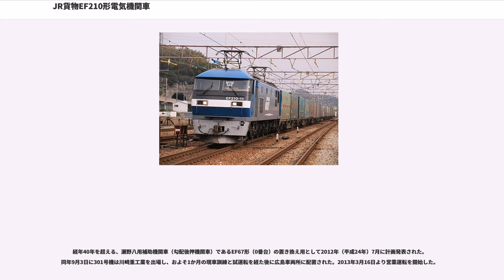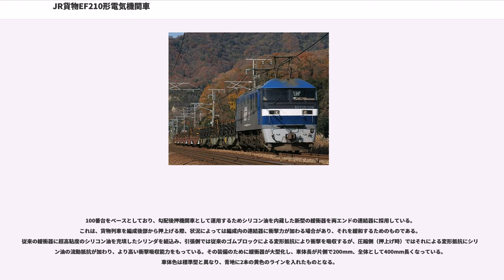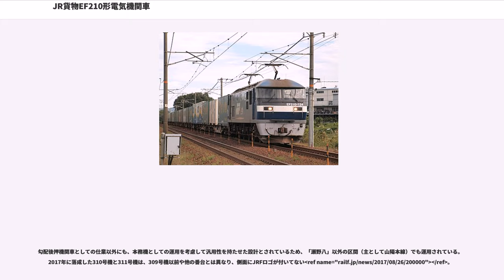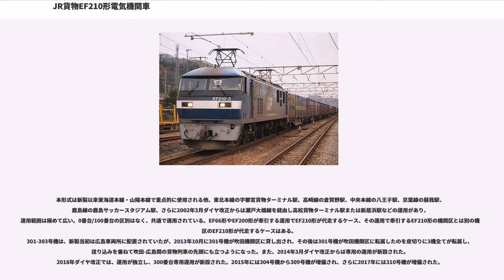JR貨物EF210形電気機関車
EF210形電気機関車（EF210がたでんききかんしゃ）は、日本貨物鉄道（JR貨物）が1996年（平成8年）から製造する平坦路線向け直流電気機関車である。

1990年代前期、従来の直流電化区間標準機であるEF65形電気機関車は初期型が経年30年前後となり、同形式を多数承継したJR貨物では更新工事を施工して延命を図ってきた。また、輸送力増加への対応策として、1,600 t 牽引を念頭に置き、1時間定格出力6,000 kWを誇るEF200形電気機関車が1990年（平成2年）3月から落成した。しかし、当初計画された 1,600 t 牽引は、変電所の電力供給能力問題が顕在化したことから実現できなかった。

このような情勢下でJR貨物は方針転換を強いられ、本形式はEF65・66形の後継機として、また、東海道・山陽線系統の 1,300 t コンテナ貨物列車運転拡大に充当する目的で開発された。

JRの機関車で初めて愛称が採用され、公募の結果「岡山機関区に所属する省電力大出力機」であることから「ECO-POWER 桃太郎」と命名された。

箱型両運転台を採用し、外板には腐食防止の観点から耐候性鋼板を使用している。側面には機器取り出し口を、冷却ダクトを内蔵した屋根は機器脱着を考慮した2分割の取り外し可能な構造となっている。高運転台式非貫通の前面形状を有し、正面窓上に短い庇を設けた。また、予讃線に存在する鳥越トンネル以西の超狭小トンネルを通過するための対策を施しており、四国島内の電化区間直通を可能としている。

機械室は1室とし、中央部にVVVFインバータと補助電源装置を設置している。通路はZ形とし、車体中央で通路配置が逆転する。これは機器室内の通路幅を確保し、整備性の向上に配慮したもので、このため側面の窓配置は向かって左側に採光窓が並び、向かって右側に通風孔を設ける配置となる。

GTO 素子を用いたVVVFインバータでかご形三相誘導電動機を制御するシステムはEF200形電気機関車と同一であるが、製作および運用コスト低減のため、本形式は国内機関車では初となる1台のインバータで2台のモーターを制御する 1C2M 方式を採用した。インバータの結線は、1軸目と5軸目、2軸目と6軸目、中間の3軸目と4軸目のモーターとなっている。なお、2000年以降に新造された100番台ではインバータの構造がIGBT素子に変更され、1台のインバータで1台のモーターを制御する 1C1M 方式となった。

1時間定格出力565kWの主電動機を吊り掛け式で6基搭載し、機関車全体で3,390kWの出力を確保しているが、本形式は日本の電気機関車として初めて「30分定格」の概念を採用し、定格出力 3,540 kW（30分）の設定で設計された。これらの対応により、絶対的な性能はEF200形（1時間定格出力 6,000 kW）に比べ大幅に切り下げられているが、東海道本線関ヶ原付近の連続勾配 10 ‰ での運用が可能となり、EF66形電気機関車との共通運用もできる。

補機類や計器類の電源を供給する補助電源装置には、GTOチョッパ+IGBTインバータで構成された静止形インバータ(SIV)を採用し、三相交流440V 60Hzと直流100Vを出力する。

台車は軸梁式ボルスタレス台車の2軸ボギー台車で、ヨーダンパが取付けられている。車体支持方式は空気ばね、動力伝達はリンクを介した低心皿方式である。軸箱支持は軸はり式による弾性支持とし、台車に搭載される駆動装置は1段歯車減速吊り掛け式としている。

基礎ブレーキ装置は、保守省力化の観点からユニットブレーキを使用した焼結合金制輪子による片押し式としている。ブレーキ方式は発電ブレーキ併用の電気指令式空気ブレーキとし、関ヶ原付近の10‰連続下り勾配において1,300t貨物を抑速運転できる性能を持つ。中間台車には、ばね式留置ブレーキをユニットブレーキに内蔵している。

空気ブレーキなどで使用される圧縮空気を供給する電動空気圧縮機は、FMH3008-FC3000A形を1基搭載する。

電動機などの冷却に使用する電動送風機は、FMH3012-FFK12形を8基搭載する。内訳は、電動機・インバータ用が3基、排塵用が3基、ブレーキ抵抗器用が2基である。

運転整備重量は100.8tとされ、EF66形と同等である。軸重16.8tは日本の主要幹線における通常の許容上限まで採...